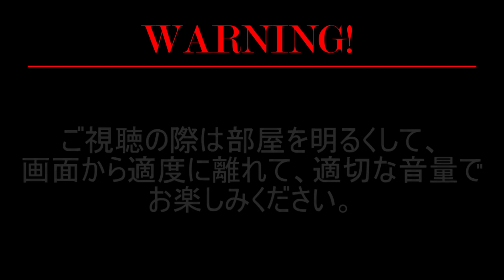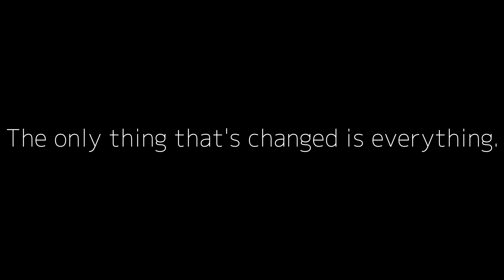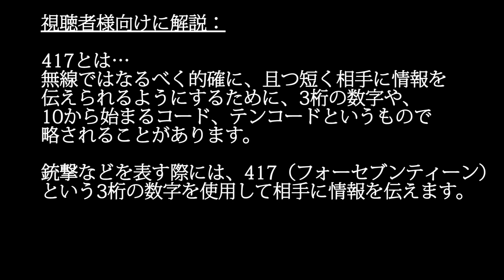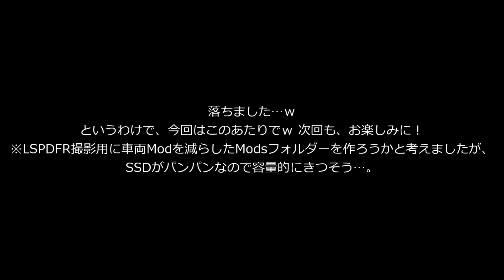【Grand Theft Auto V LSPDFR実況Season5】# 番外編2 LEDが眩しすぎる覆面パトカーで咲夜とFIBとして勤務！物珍しさにパトカーを盗もうとするやつが！？【ゆっくり実況】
LSPDFR実況、うp主のロスサントスパトロール記Season5 第5回！
今回もLEDを大量につけたクリスマスパトカーで市街地をパトロール！
FIBの連邦捜査官になろうと、やってることはLSPDと変わりない！
…だったらいっそのこと咲夜もLSPDに配属してもいい気がしてきてしまうクエドラなのであった…。

【Grand Theft Auto V / LSPDFR】

Twitterやってます！コチラから！⦿フォローお待ちしています！⦿

主にLSPDFRについて会話しているDiscordコミュニティサーバーの招待リンクはコチラ↓
※参加した際に、この動画を見て来たことを言っていただけるとクエドラが飛び跳ねて喜びます(*^^*)
（クエドラはこのサーバーの副管理者を務めています。）
[非公式]LSPDFR日本サーバー 【Discord】

使用音源
Disfigure - Blank (HYLO Remix) 【NCS-Release】 x Disfigure - Blank VIP 【NCS-Release】